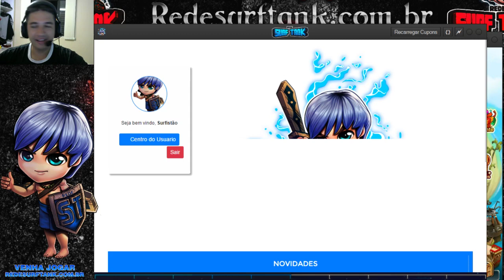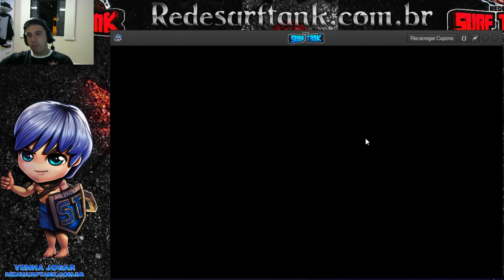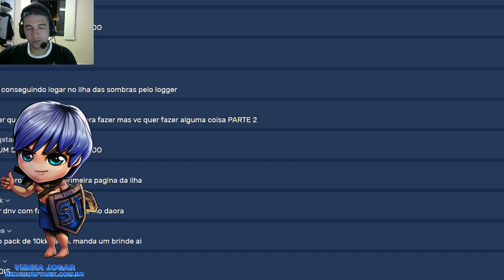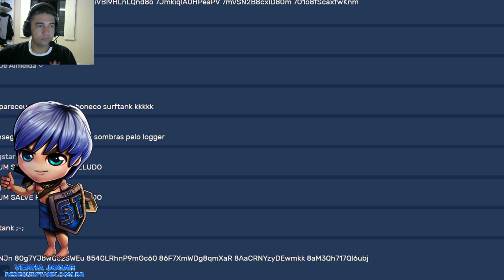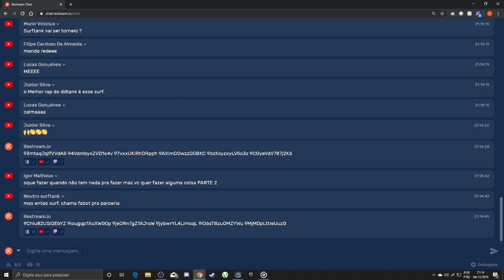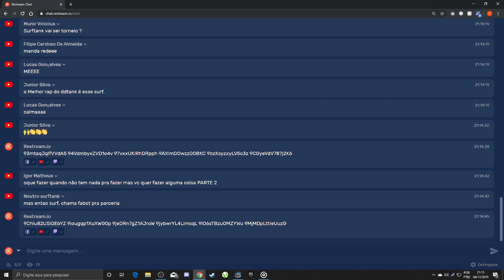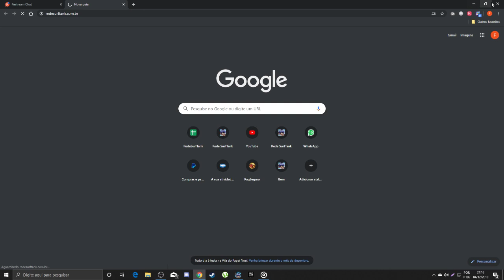Novo Servidor 06/12 Rede SurfTank / Walker Gaymer